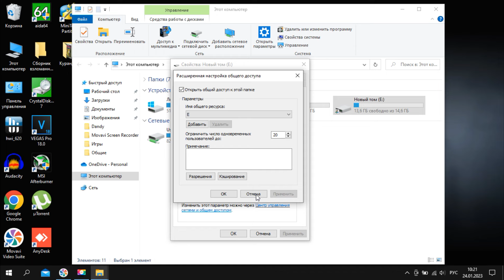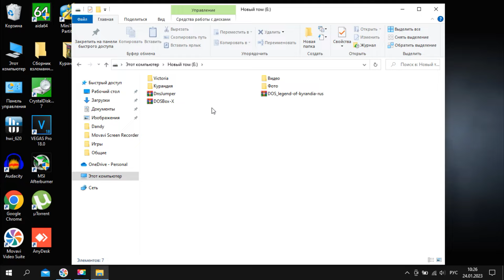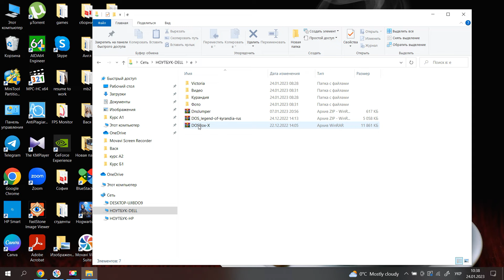Обмен файлами по локальной сети между двумя ПК ноутбуками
В этом видео я покажу, как расшарить свой диск или папку в проводнике операционной системы Windows, для обмена файлами по локальной сети.